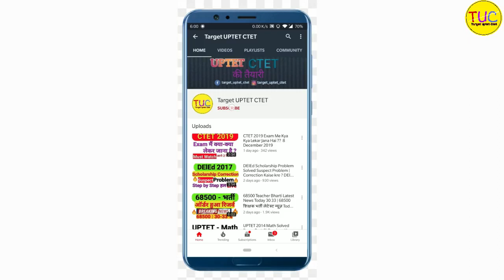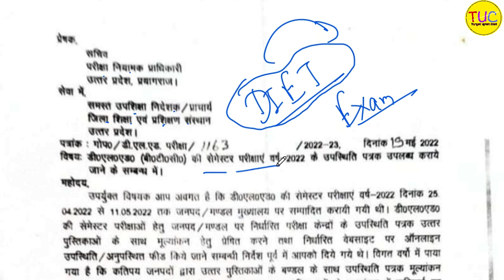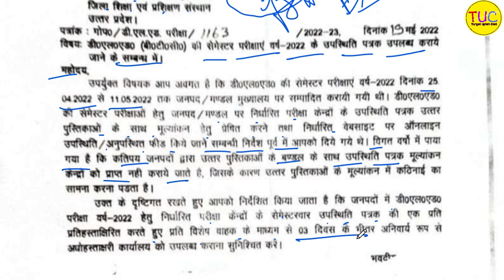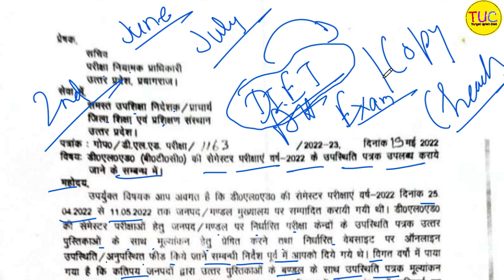UP DELED Copy Checking Start PNP NOTICE NEWS डीएलएड 1st, 2nd,3rd,4th सेमेस्टर कॉपियों के मूल्यांकन